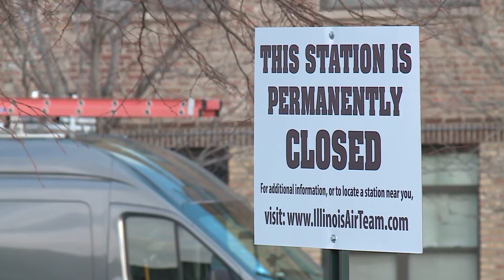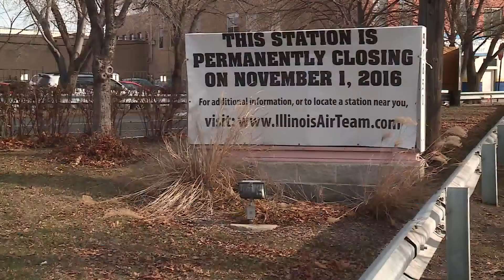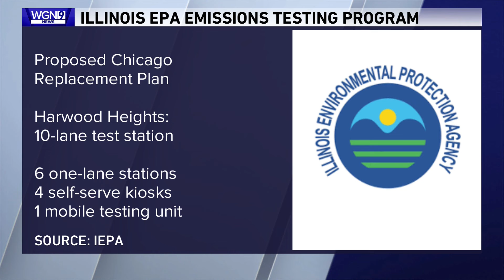Inefficiency plagues vehicle emissions testing in Chicago as EPA looks to rollout Chicago test site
About once every two years, most drivers in the State of Illinois have to get an emissions test for their car to renew their license plates — a process that can be quite the headache if you live in Chicago.

"Frustrating, it takes forever," said Jeff Nathan, a Chicago resident. "I’ve waited hours, 2-3 hours, and you have to plan your whole day around it, get out of work early if you can, [then] you just sit in your car."

According to a Jan. 2023 report, the EPA said it planned to re-open the ten lane test station on Forest Preserve Drive in Harwood Heights, and create six smaller one lane locations across the city, as well as install four self-serve kiosks and utilize a mobile testing unit.

WGN's Dana Rebik reports on the progress made toward bringing a vehicle emissions testing site back within the city limits of Chicago.